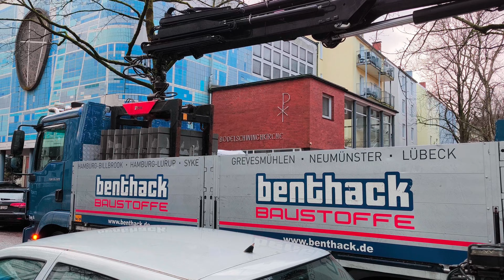Kein Platz für LKW. Грузовик здесь не проедет....наверное))) или проедет?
Как попасть на стройку...машины везде наставлены.

На Boosty эксклюзивный контент. Заходите подписываетесь и смотрите еще больше видео